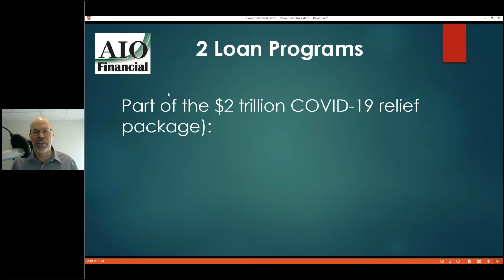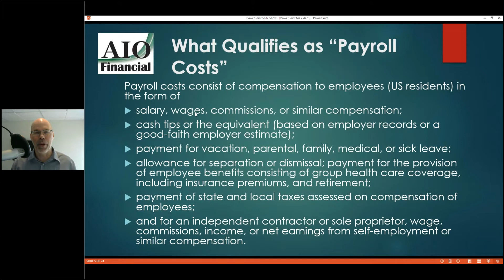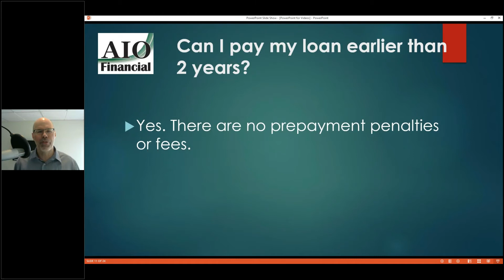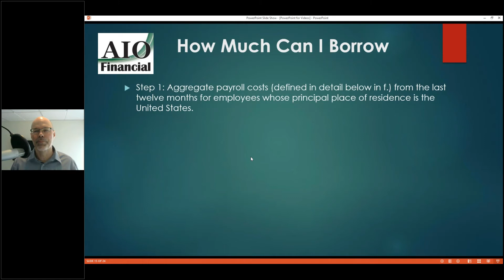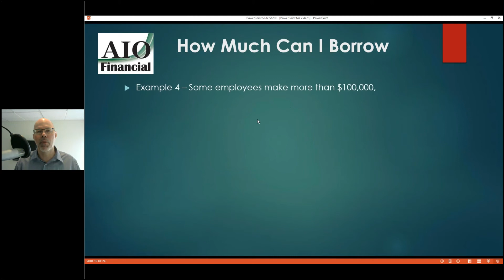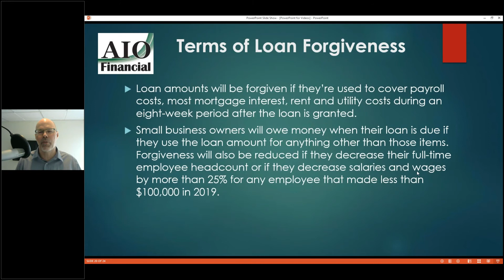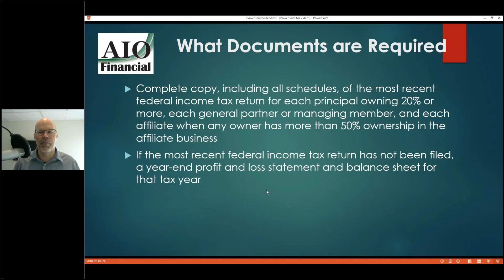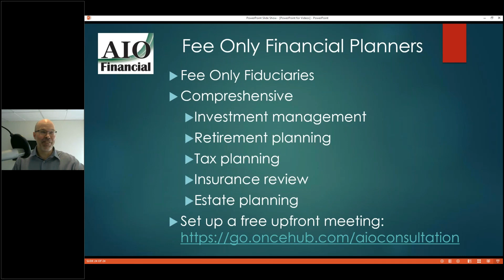Corona Virus Disaster Loan Assistance - AIO Financial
In this episode we discuss the two main loan programs to help small business owners through the COVID-19 crisis (created as part of the $2 trillion COVID-19 relief package):
• Economic Injury Disaster Loans (EIDLs)
• SBA Cares Act Paycheck Protection Program Loans (PPPs)

EIDL: The Economic Injury Disaster Loan includes an emergency grant of up to $10,000 to be made within three days of application. These grants do not have to be repaid as long as funds are used for:
• providing paid sick leave to employees unable to work due to the direct effect of the COVID–19;
• maintaining payroll to retain employees during business disruptions or substantial slowdowns;
• meeting increased costs to obtain materials unavailable from the applicant’s original source due to interrupted supply chains;
• making rent or mortgage payments; and
• repaying obligations that cannot be met due to revenue losses.

PPP: Paycheck Protection Program Loans, you can request forgiveness of the principal portion of the loan for the eight week period after you get the loan that covers:
• Payroll costs
• Interest on a mortgage
• Rent
• Utilities